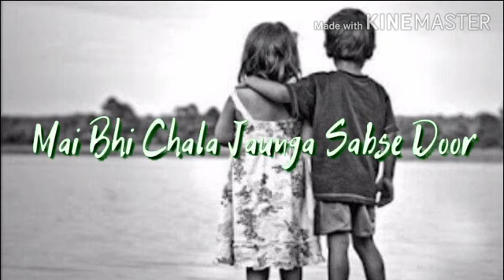Break up💔😭//Mood off😶//Sad😩//Whatapp status//True lines//100%